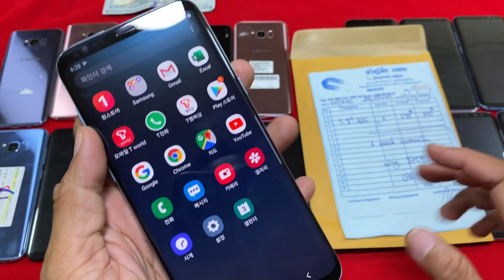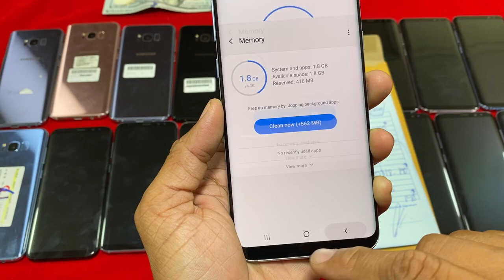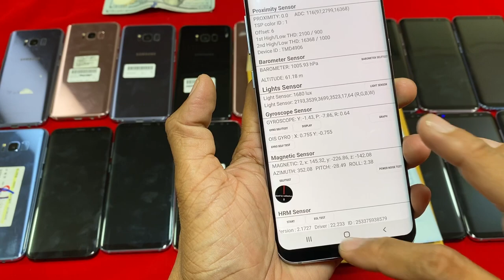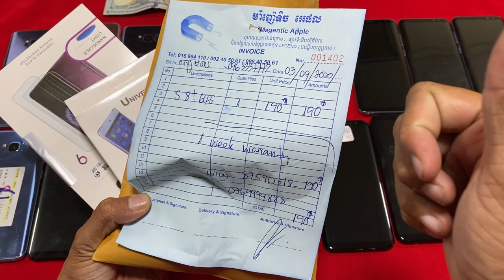ផ្ញេីរតាមខេត្ត S8 Plus 4|64G $190-210$​ (​5គ្រឿង $200)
តម្លៃ S8 Plus 4|64G $190-210$​ (​5គ្រឿង $200)
តម្លៃ S10 5G 8G|256 $360-$385 (​5គ្រឿង $355)
2019 April | 198g | Dynamic AMOLED | 6.7''
Exynos 9820 | Face ID | Octa-core (2x2.73G)
12 MP |12 MP | 16 MP | 256G | 8G | 4500 mAh
លេខវេរលុយ 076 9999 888 តែមួយខ្សែគត់